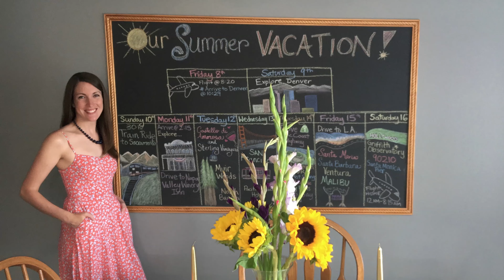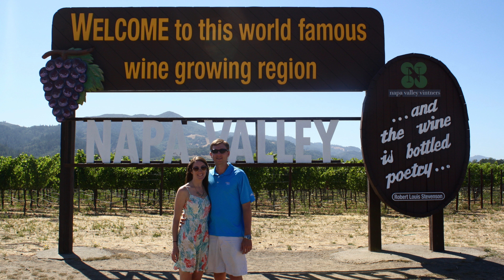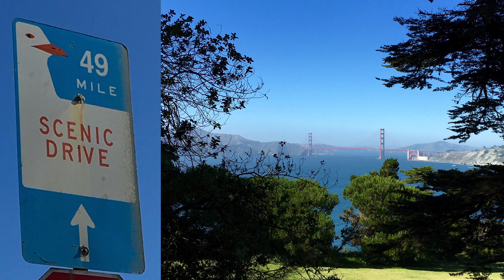LiBeck Summer Vacation 2016